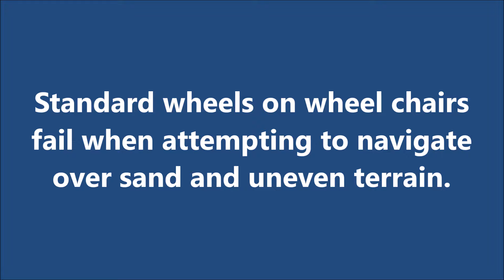Wheeleez™ All-Terrain/ Beach Mobility Products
Wheeleez™ Sandcruiser® vs. standard wheelchair transitioning from sidewalk to deep sand at Huntington Beach, CA.